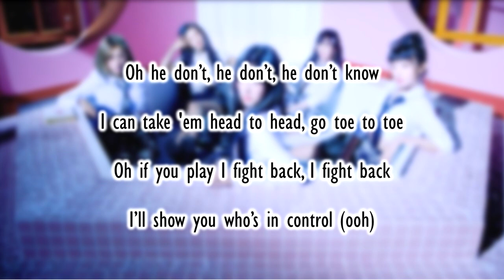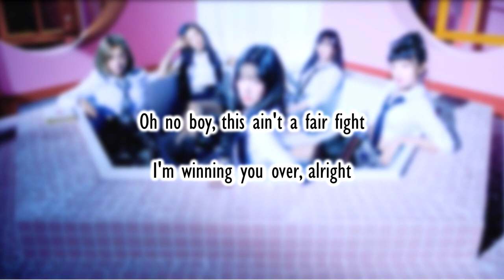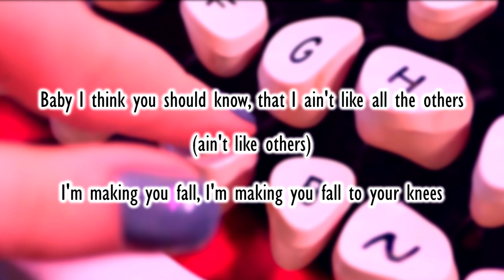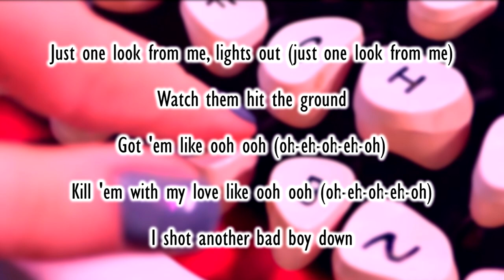RED VELVET - BAD BOY - ENGLISH KARAOKE with BACKING VOCALS